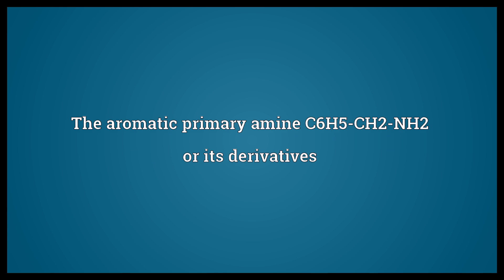Benzylamine Meaning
Video shows what benzylamine means. The aromatic primary amine C6H5-CH2-NH2 or its derivatives.  Benzylamine Meaning. How to pronounce, definition audio dictionary. How to say benzylamine. Powered by MaryTTS, Wiktionary